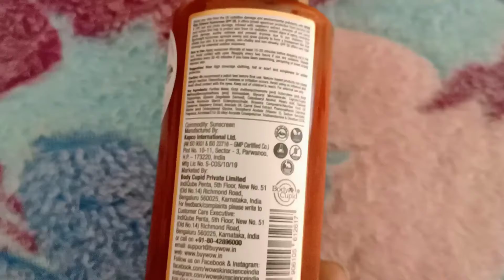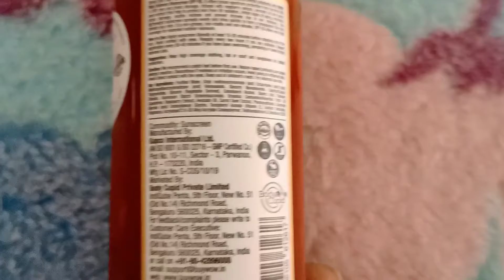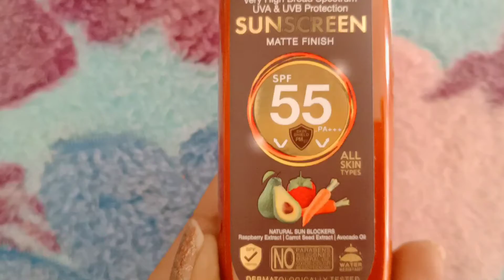WOW SUNSCREEN SPF 55 BROAD SPECTRUM FOR LONG LASTING PROTECTION BEST SUNSCREEN FOR ALL SKIN TYPES ❤️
MumbaikarBINDUvlogs , mumbaikarBINDU MUmbaikar Bindu Vlogs Vlogs Vlogger in india Hindi Vlogger